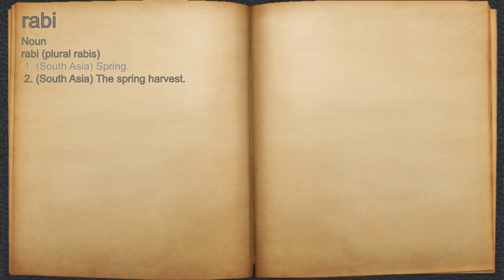What does rabi mean?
A spoken definition of rabi.

Intro Sound:
Typewriter - Tamskp